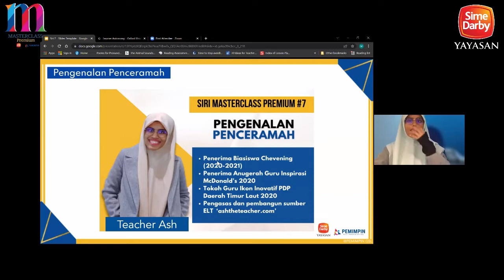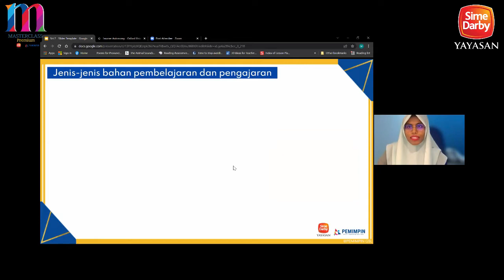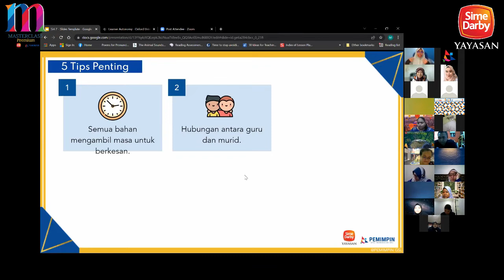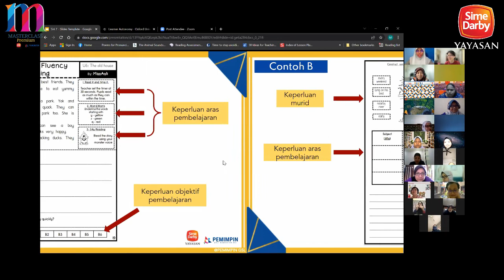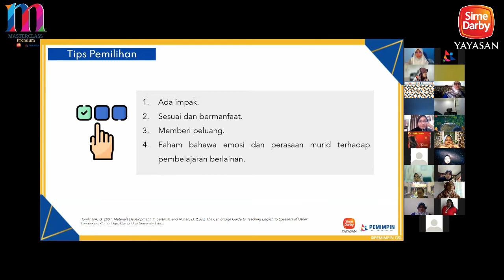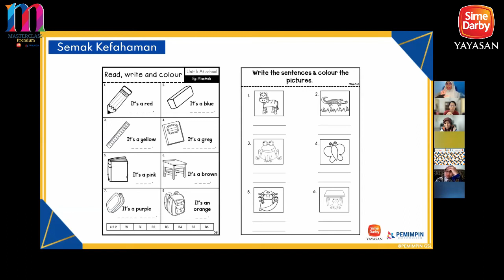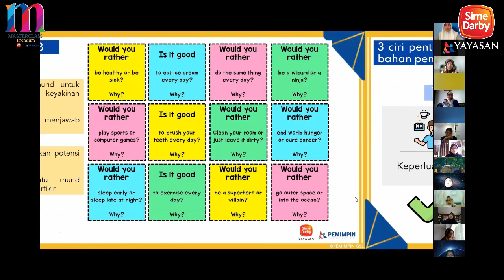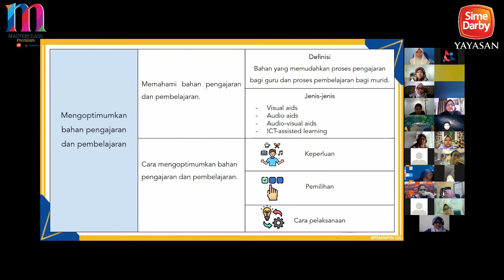Siri Masterclass Premium #7: Mengoptimumkan Bahan Pembelajaran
Siri Masterclass Premium #7:  Mengoptimumkan Bahan Pembelajaran oleh Cikgu Norashikin Zainull Abdin yang telah berlangsung pada 5 Mac 2022 dan ditaja oleh Yayasan Sime Darby.